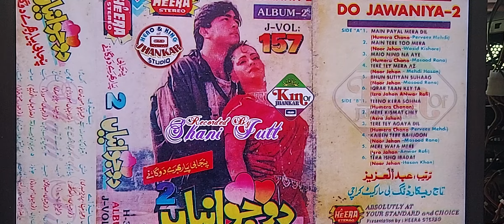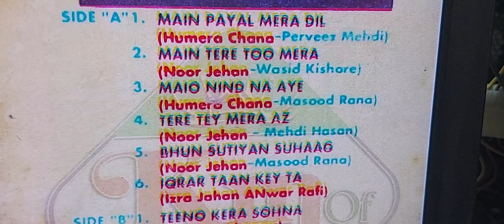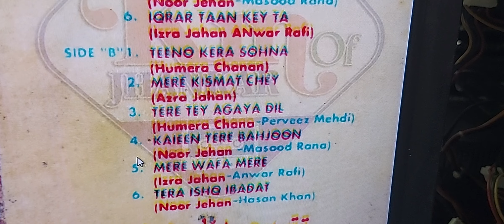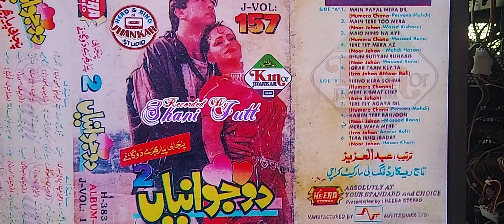Download Krne Ke Liye Video Puri Dekhein | Do Jawaniyan Album 02 J.Vol 157 (Heera Jhankar) By Shani